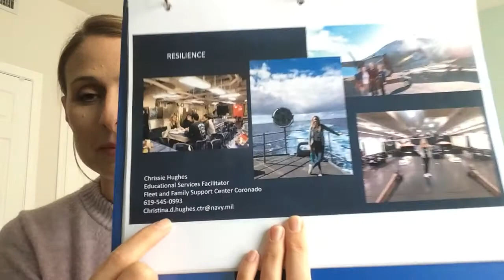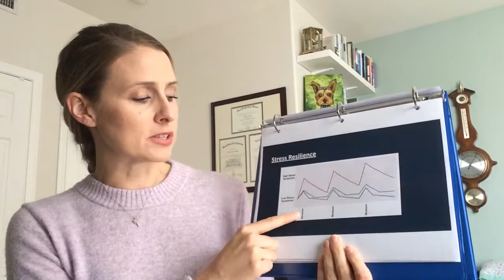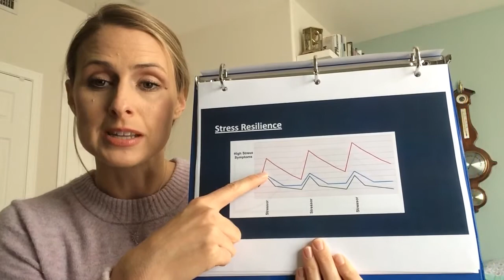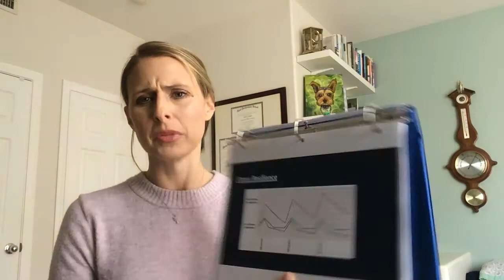Stress Resilince Brief 1 of 3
How stress can work for you to obtain your optimum performance